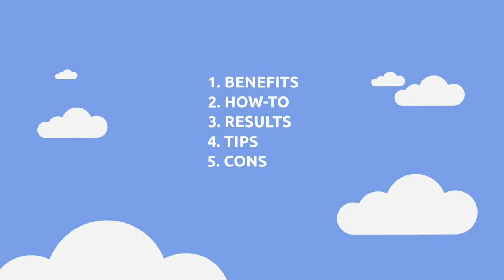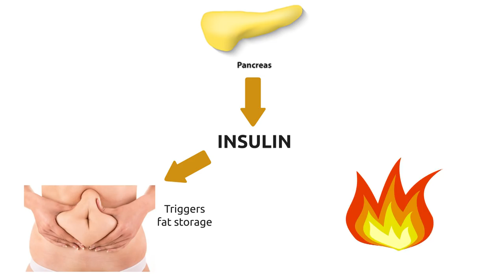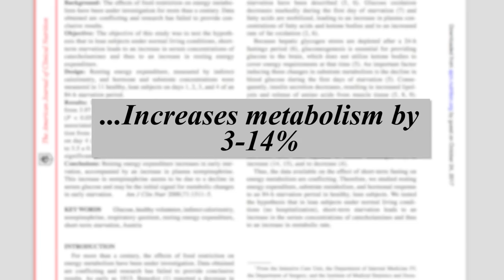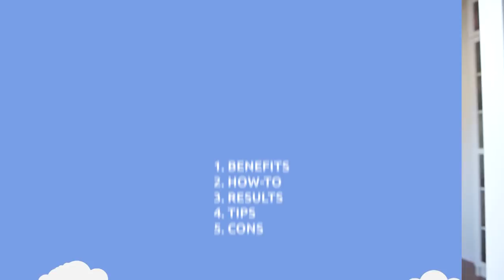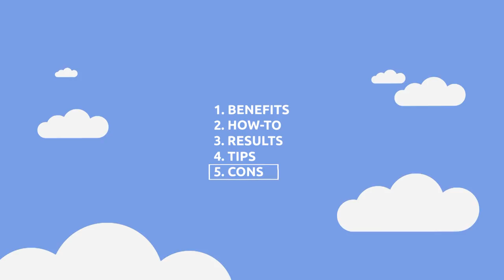1 WEEK of Intermittent Fasting | My Thoughts, Tips + Before After Results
Hey guys! This is the results of my intermittent fasting attempt after 1 week and 10 days! I've shared some of my tips from what i've learnt from my experience and also articles that i've read.

I've talked about the benefits of intermittent fasting, how to do it, my results, my personal tips and who shouldn't do it!

I find that the result is more prominent after 7 days. It's because my body is more efficient in burning fat at that point.

Here's my what i eat in a week video for WEEK 1 of int fasting:

I hope you find this useful. It was good for me because i love to binge so intermittent fasting helps me with binging. I stopped fasting for 5 days and now i'm back on it. I have another what i eat in a week video coming up this weekend so do check that out too!